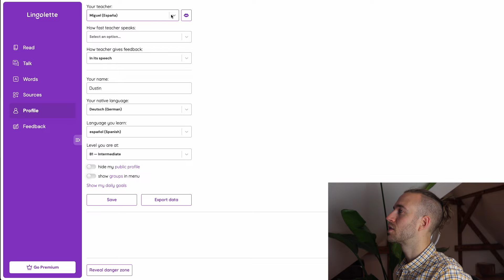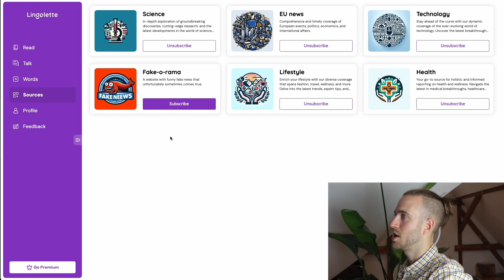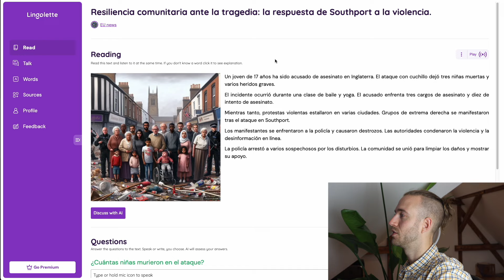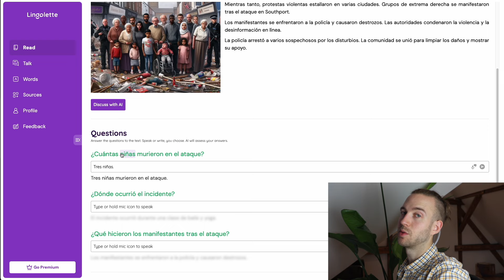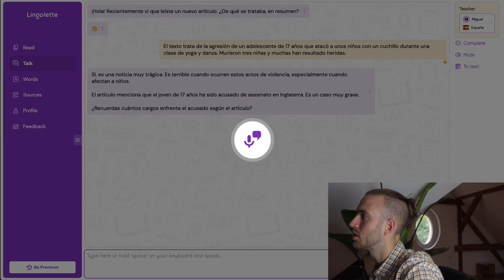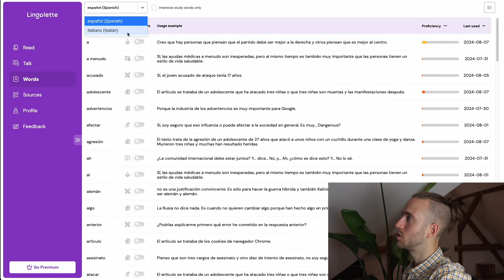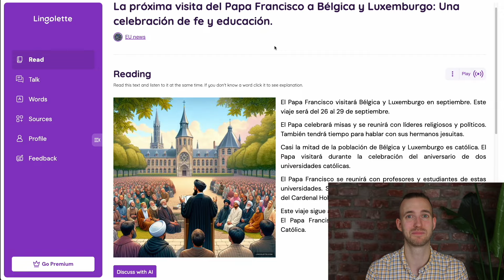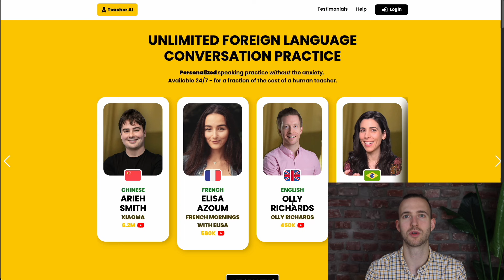Learn to speak alone? Lingolette | Language Learning App Review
Today, we will review another language learning app, called Lingolette, which uses AI to help you practice your speaking skills in one of 16 languages and counting. For that you get interesting material to read first and then have a discussion about it to practice your comprehension, speaking- and if you want, also your writing skills.

0:00 - Start
00:50 - Lingolette - Introduction
01:41 - Lingolette - Live Demo
11:42 - Pros and Cons
14:04 - Pricing
14:32 - Conclusion

▬ Resources mentioned  ▬▬▬▬▬▬▬▬▬▬
Lingolette

▬ My Favorite Learning Tools ▬▬▬▬▬▬▬▬▬▬
LingQ